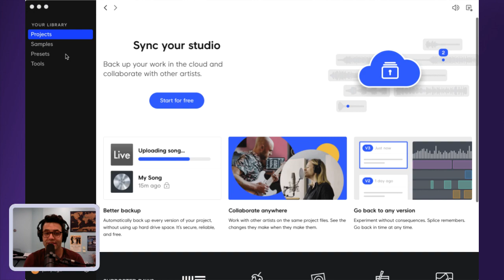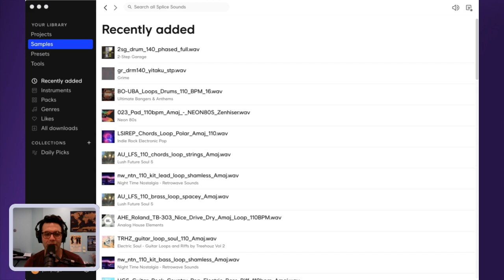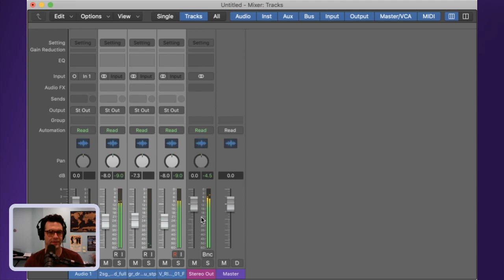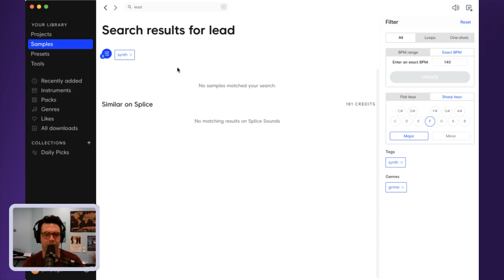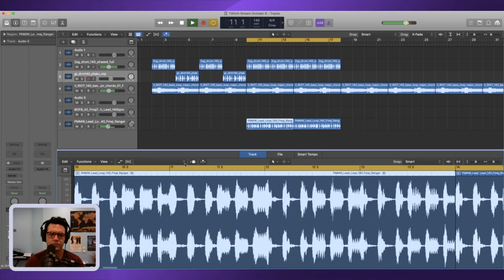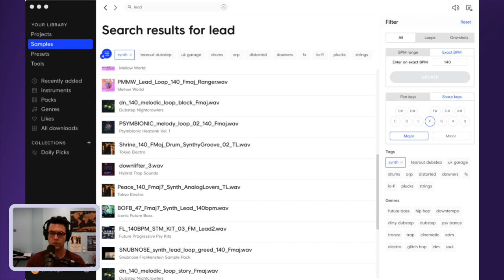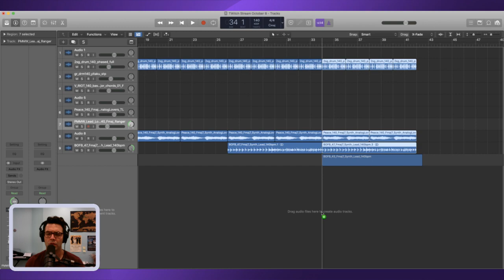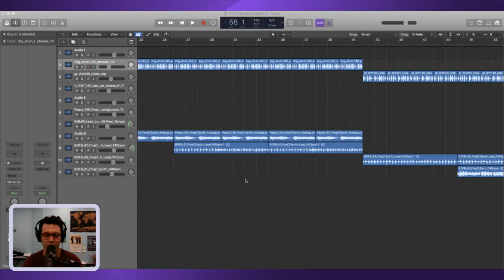Condor Matador - Twitch Stream - Splice Improv (Electro)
Imagine Bob Ross made music. The Condor Matador Twitch stream is a place where Jerry talks about the process of making music.

Catch Jerry live on Twitch Tuesdays and Thursdays at 8:30pm ET.